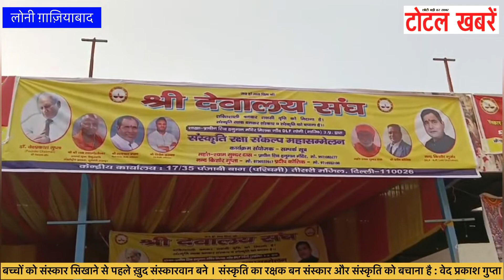बच्चों को संस्कार सिखाने से पहले ख़ुद संस्कारवान बने । संस्कार और संस्कृति बचाये : वेद प्रकाश गुप्ता